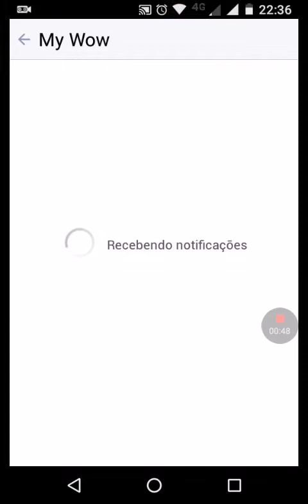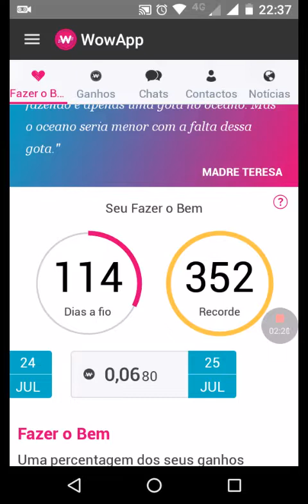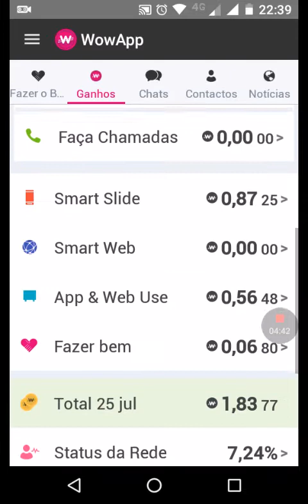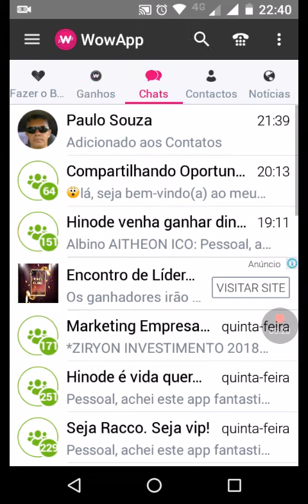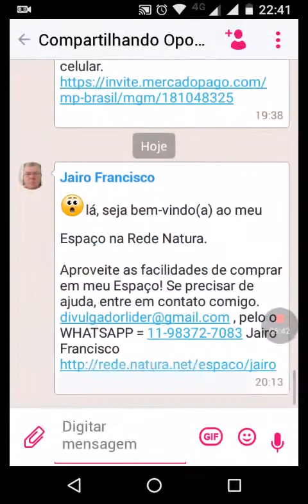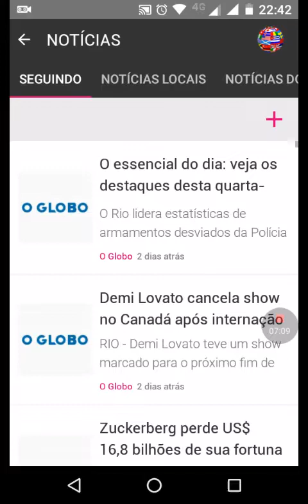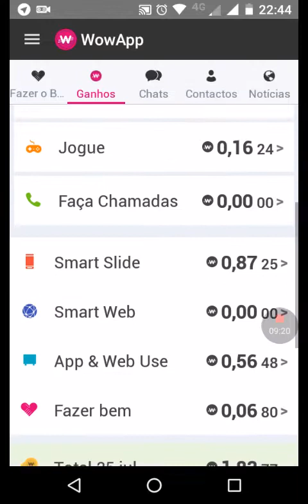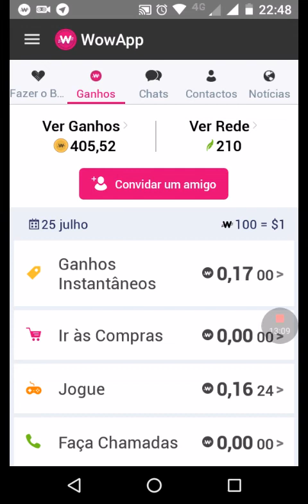Use este app gratuito para enviar mensagem, criar grupos, fazer ligações e ganhe dinheiro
Experimente o poder da partilha da Wowapp